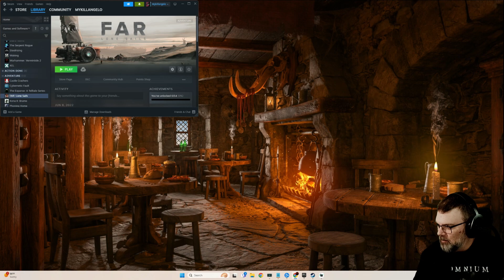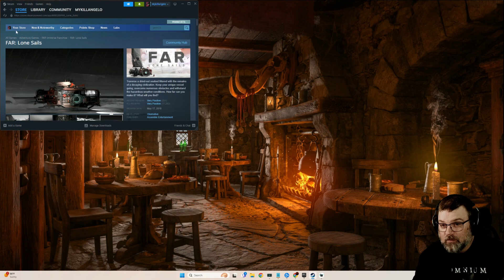Mykillangelo Plays Far Lone Sails #1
Traverse a dried-out seabed littered with the remains of a decaying civilization. Keep your unique vessel going, overcome numerous obstacles and withstand the hazardous weather conditions. How far can you make it? What will you find?